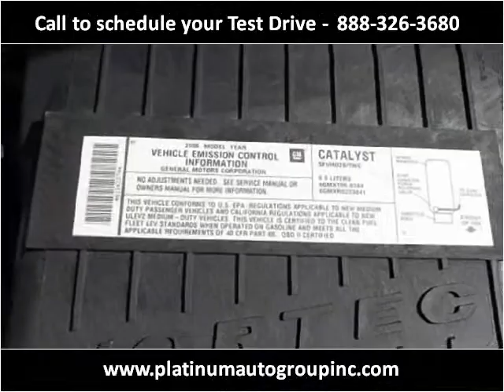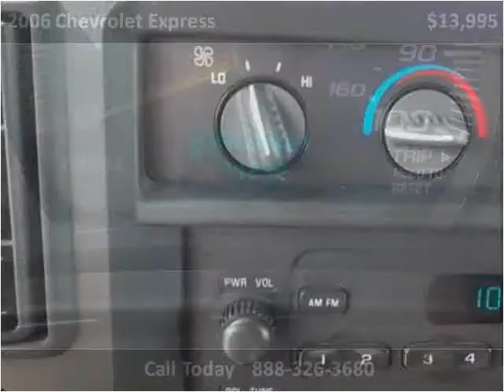2006 Chevrolet Express Used Cars Minster OH